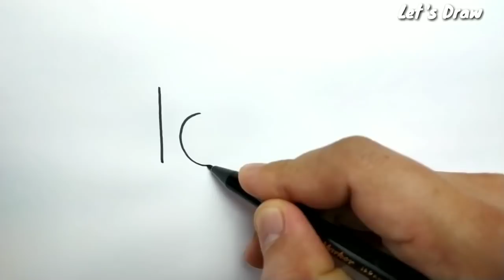VERY EASY, How to turn words LOVE into cartoon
love is always can be a good song , just like the new song from blackpink , lovesick girl

 kids can learn how to draw or how to turn words into cartoon from this youtube channel let's draw . drawing for kids is easy and fun . please SUBSCRIBE for new video everydays. thanks for watching @LET'S DRAW